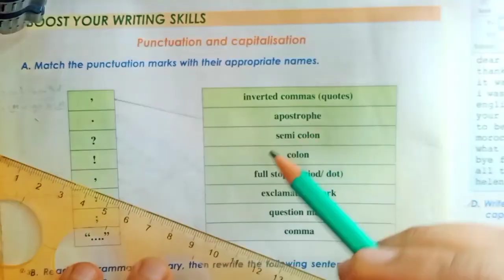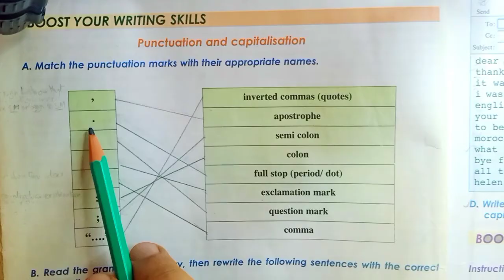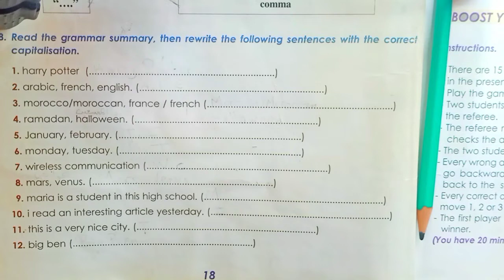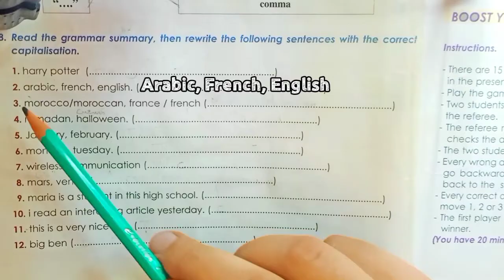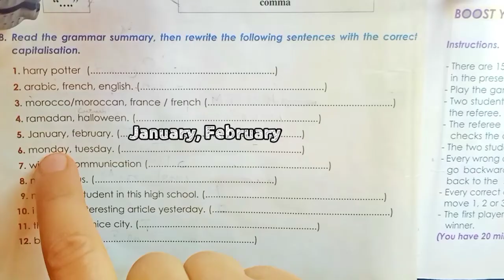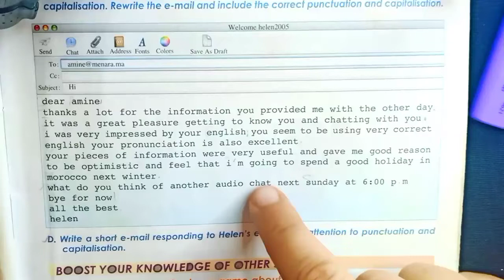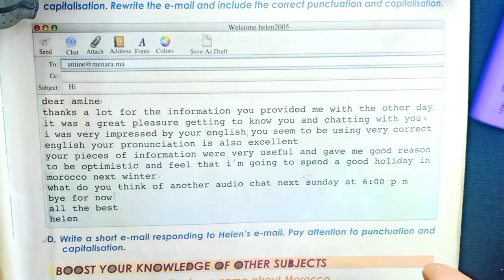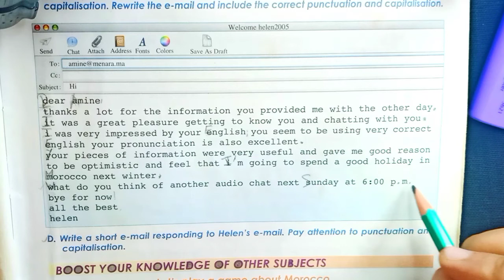Gateway To English Punctuation and Capitalisation P18